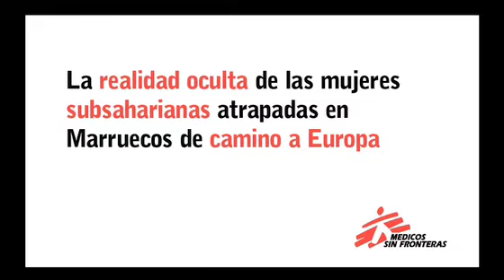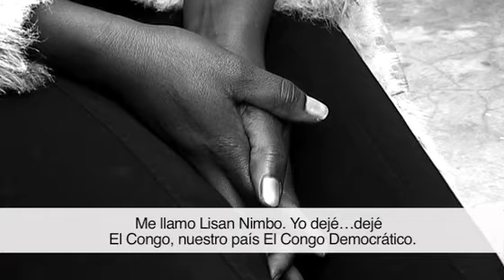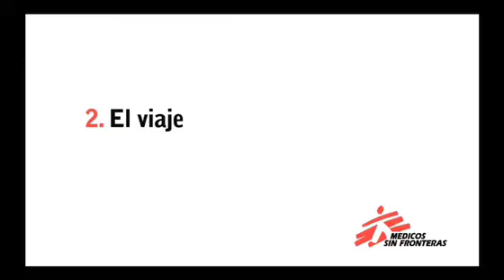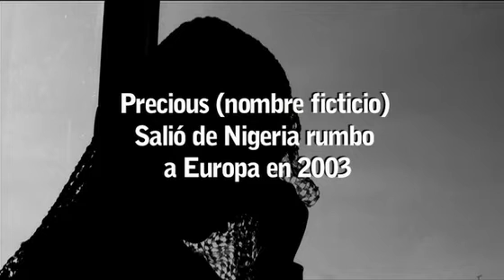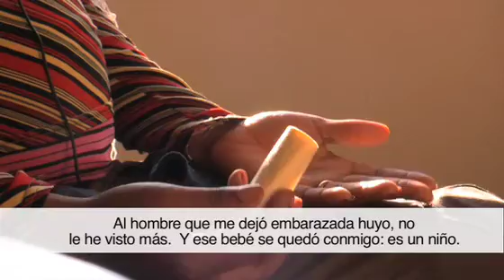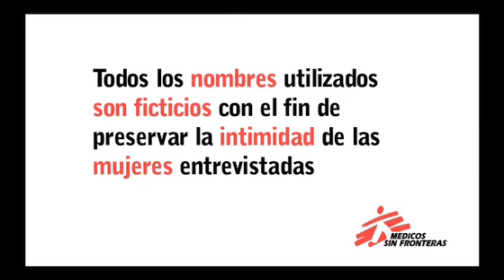MSF alerta sobre la violencia sexual contra las migrantes atrapadas en Marruecos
Las víctimas necesitan una respuesta por parte del Gobierno marroquí y de los países de la Unión Europea.
Desde sus países de origen hasta su estancia obligada en Marruecos de camino a Europa, las mujeres migrantes subsaharianas se ven expuestas a todo tipo de agresiones. Muchas se ven forzadas a huir de la violencia generalizada, de matrimonios forzados o de la violencia doméstica. Durante el trayecto y en Marruecos se enfrentan a nuevos ataques y abusos sexuales, y a menudo se ven sujetas a explotación con fines de prostitución. Pocas de ellas se atreven a hablar de las agresiones padecidas, pero detrás de los testimonios recogidos por Médicos Sin Fronteras (MSF) se esconde un fenómeno de preocupantes dimensiones que requiere una respuesta parte de Marruecos y de los países de la Unión Europea.